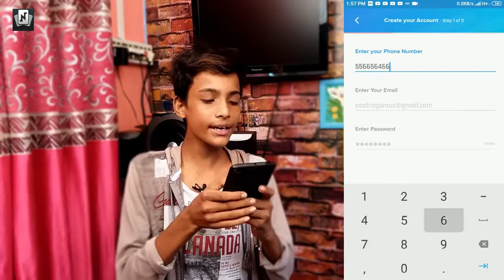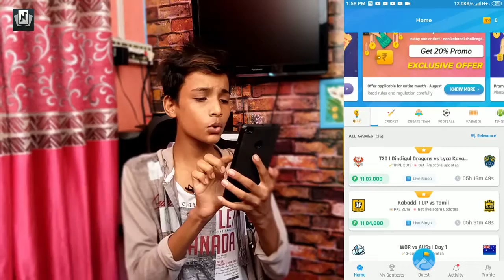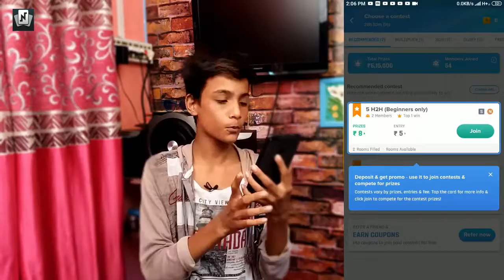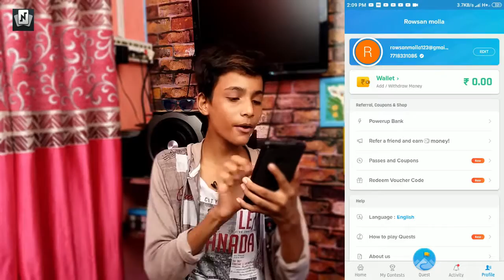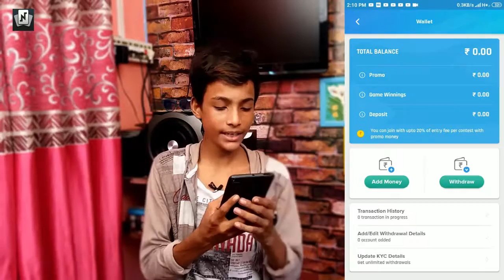Best Money Making App In India - Smartphone Se Paise Kaise Kamaye - Nostra Pro App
Download NostraGamus - Predict, Play, Cricket, Football Games and Sports - Nostra pro, India